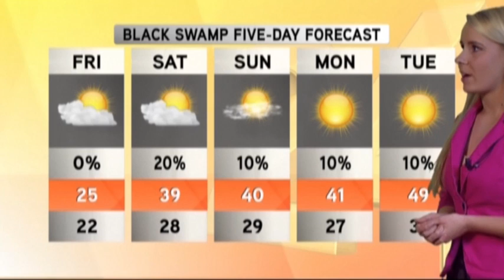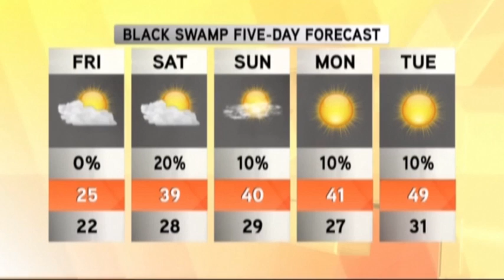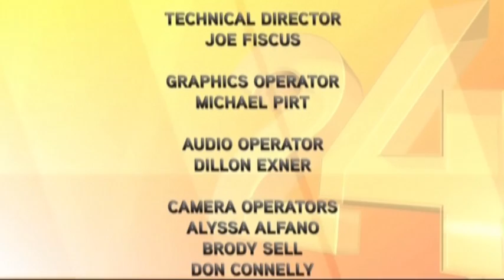BG24 News — 3/5/15